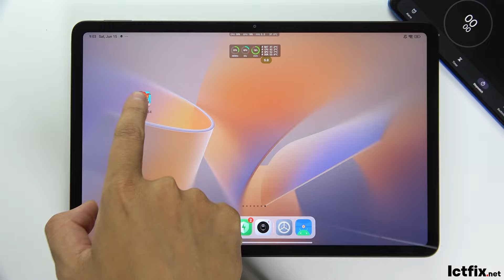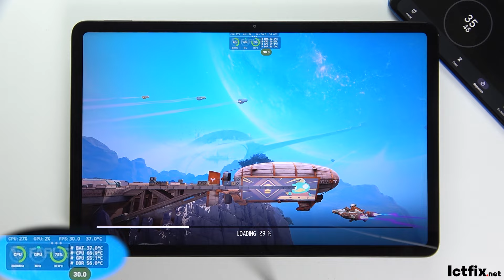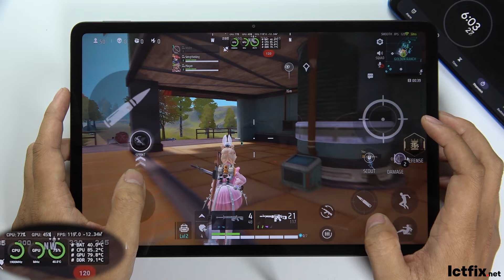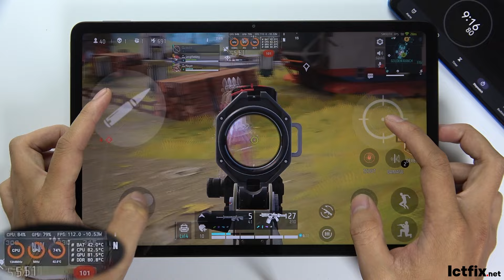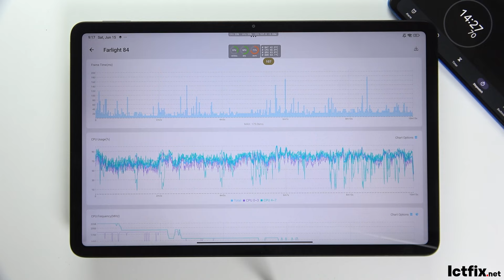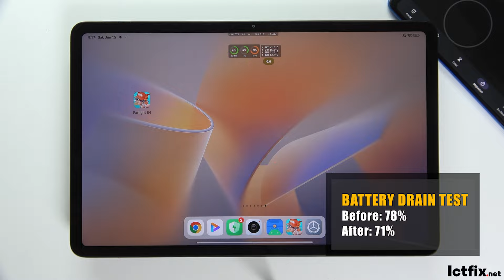Poco Pad Farlight 84 Gaming test | Snapdragon 7s Gen 2, 120Hz Display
More video Poco Pad Gaming test:
: Poco Pad Call of Duty Mobile Gaming test CODM
: Poco Pad Mobile Legends Gaming test MLBB
: Poco Pad Wuthering Waves Gaming test
: Poco Pad Genshin Impact Gaming test

Poco Pad Specs
Display: 12.1", IPS LCD
OS: Xiaomi HyperOS (Android 14)
CPU: Snapdragon 7s Gen 2
GPU: Adreno 710
RAM: 8 GB
Storage: 256 GB
Battery: 10000 mAh, 33 W